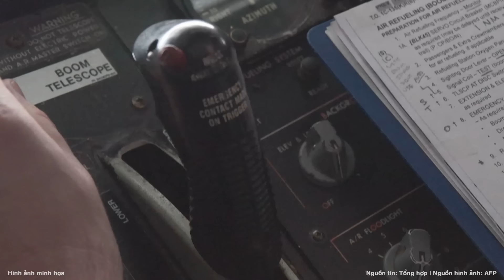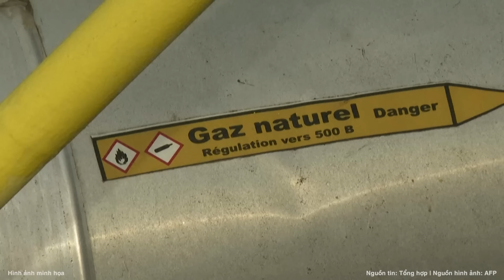Đại tá Mỹ tuyên bố “đòn quyết định" ở Ukraine, tiết lộ kịch bản xung đột trực diện với Nga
Trong một cuộc phỏng vấn trên kênh YouTube Judging Freedom, cựu cố vấn của người đứng đầu Lầu Năm Góc, Đại tá Douglas Gregor nhận định, nếu Mỹ triển khai quân ở Tây Ukraine, Nga có thể giáng một đòn chí mạng vào họ.